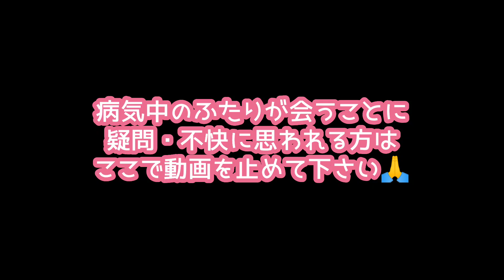【デート】久しぶりでも、しっかりお決まりのパターンを見せるハムスター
(こきち♂🐹)(みるく♀🐹)
こんな状態で会わせるのは良くないですが、病気が進行すれば もう会えなくなります😣
そして 前回の動画で、みるく♀が会いたがっていたこともあり…会わせてしまいました😢
久しぶりのデートでしたが、いつも通りのふたりでホッとしました。
また、デートできるかな…😥
みるく♀には、頑張って元気になってほしいです🥺

🐹「ハムスターといっしょ」で
⬇愛用中⬇
❋収納ケース３段×２個組⇒
❋グラスハーモニー450プラス⇒
❋グラスハーモニー600プラス⇒
❋ペットサークル⇒

【４姉妹シリーズ(モンブラン・ぷっちょ・プリン・タルト) 再生リスト】

 →『キキ♂』・『ララ♂』 ・『キラ♂』・『バニラ♀』・『チョコ♀』・『シロップ♀』
→『ぽにょ♀』・『ゆきち♂』・『くるみ♀』・『みるく♀』・『マシュマロ♂』・『アオ♂』・『ソラ♂』・『チビマロ♂』・『さつき♀』・『めい♀』

Amazonのアソシエイトとして、ハムスターといっしょは適格販売により収入を得ています